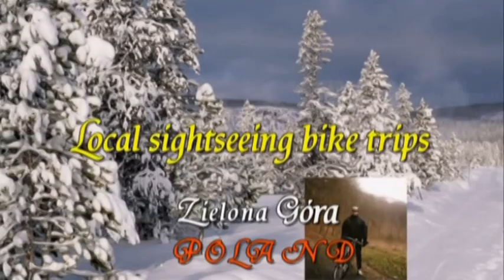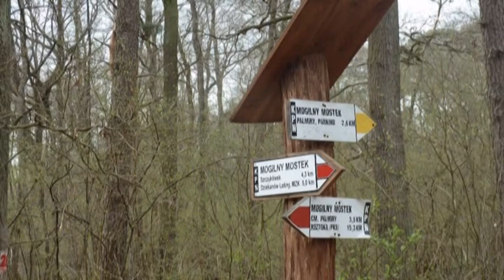Video 2020-1-9 (5722) 🌳🌲🌳NATIONAL PARKS🇵🇱Poland🌳🌲🌳 part 8 KAMPINOWSKI P. N.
🌳🌲🌳NATIONAL PARKS-POLAND.Part 8 Park KAMPINOWSKI
My next BIS series POLISH NATIONAL PARKS!!!Every weekend three new videos with "MIKE" music at the background(see also my friend's channel u will like this series!Have a nice watching!Amnas2011

There are 23 national parks in Poland. These were formerly run by the Polish Board of National Parks , but in 2004 responsibility for them was transferred to the Ministry of the Environment. Most national parks are divided into strictly and partially protected zones. Additionally, they are usually surrounded by a protective buffer zone called otulina.
In Poland, as amended by the Nature Conservation Act 2004  "covers an area of outstanding value for the environmental, scientific, social, cultural and educational, with an area of not less than 1000 ha , which is the protection of the whole nature and qualities of landscape . The national park created to preserve biodiversity, resources, objects and elements of inanimate nature and landscape values, restoring proper state of natural resources and components and reconstruct distorted nature habitats, plants , habitats of animals and habitats of fungi."
The area of national parks is divided into different areas using separate methods of conservation. There are strict protection zone, active and landscape.
In areas bordering the park designated as buffer zone of the national park. The buffer zone can be formed protective zone of game animals and are non-inclusion of hunting . National parks is available to visit, but tourism can be here only in designated areas, trails, roads, paths.
National Parks are funded from the central budget . Are managed by the directors, as an advisory body to the Council of the park. The April 30, 2004 parks were supervised by the National Board of National Parks . From 1 May 2004, the duties were taken over by the Ministry of the Environment - Department of Forestry, Nature Conservation and Landscape since January 19, 2007 Independent Department for Natura 2000 areas and National Parks. After the establishment of GDOŚ and RDOŚ October 15, 2008, the task under the supervision of the Minister of the Environment of the National Parks Conservation Department completed the Ministry of Environment.
The Polish national parks are carried out numerous research programs. Parks play an important role in education, ecological society. The national parks you can visit, and tourism, and they provide a well-developed infrastructure of tourism. Many of them have specially prepared trails and centers of educational and natural history museums.

🌳🌲🌳PARKI NARODOWE w Polsce.Część 8 Park KAMPINOWSKI
Moja kolejna BIS video-seria PARKI NARODOWE w Polsce,w każdy weekend po 3 nowe odcinki!Muzyka w tle mojego przyjaciela Michała "Mike" do podziwiania uroczych zakątków naszego kraju i życzę przyjemnego odbioru!Amnas2011
Park narodowy – jedna z form ochrony przyrody w Polsce. Zgodnie z ustawą o ochronie
przyrody z 2004 r. obejmuje obszar wyróżniający się szczególnymi wartościami przyrodniczymi, naukowymi, społecznymi, kulturowymi i edukacyjnymi, o powierzchni nie mniejszej niż 1000 ha, na którym ochronie podlega cała przyroda oraz walory krajobrazowe. Park narodowy tworzy się w celu zachowania różnorodności biologicznej, zasobów, tworów i składników przyrody nieożywionej i walorów krajobrazowych, przywrócenia właściwego stanu zasobów i składników przyrody oraz odtworzenia zniekształconych siedlisk przyrodniczych, siedlisk roślin, siedlisk zwierząt lub siedlisk grzybów.
Zasoby przyrodnicze parków narodowych zalicza się do strategicznych zasobów naturalnych Polski zgodnie z ustawą z dnia 6 lipca 2001 r. o zachowaniu narodowego charakteru strategicznych zasobów naturalnych kraju.